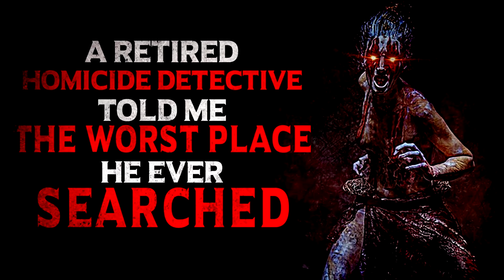"A Retired Detective Just Told Me the Worst Place He Ever Searched" | Creepy Pasta Storytime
Audio Mastering and Editing:
HellzHobo
AudionicMusic

Daniel Poulsen Trace miles Jordan A Sanchez Wayne Milstead Kieren Roberts Ken Lando Higuchi Rev Miroku Brianna Van Tine-Janzen Buddy Burroughs Stephen VanHuss Tristain Pelton Collin Hardigan Diana Kraus Asia Mitchell William Sorrell Sindee Barney  Anthony Rodela Nico kaeo Dakota Antwine Devon Davis Dante A Rowe Cooper Darlington Ewen   McIntyre Mads Bech Lorenzen Post Don Meulmeester Gareth  Nebsky  Andrew Stenberg Jason Sytsma Steampunk Sinner Raphael Rodriguez Serenetalon Zombie Emily Jamie Morrison Collin Johnston Sydney Brooking Elliot Stanton Peter Harrison Zachary  Stragand Adam D Jesse Hamerlinck ELISAMUEL RODRIGUEZ JR Bobthedavil   Travis Lamkin Jose Rodriguez B. Lisa Kyser Joseph Bankston Zane Hogue Kyle Fleer
Katelyn Kilburn Luis & AlyssaakaBob Allison Fielder  Patty Dement MrRyvids  Connor Schmehl byshop  Lyle Gelbfur Cameron Gaal Jade  TheDevilNarwhal Sierra Quan Bradd Gustafson Vanessa  Adagio_Rose Elias Williams SEAN TRISTAN MARCUM Nicholas Gold Nathan kownirk